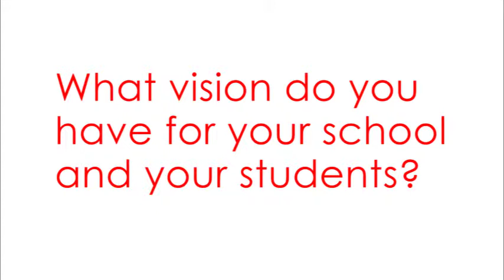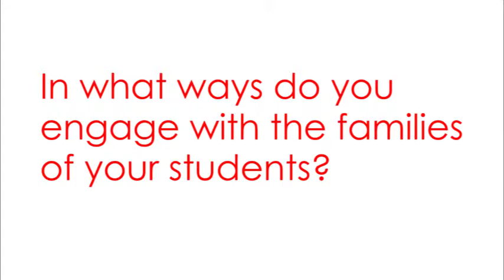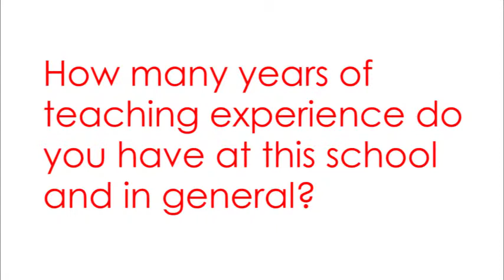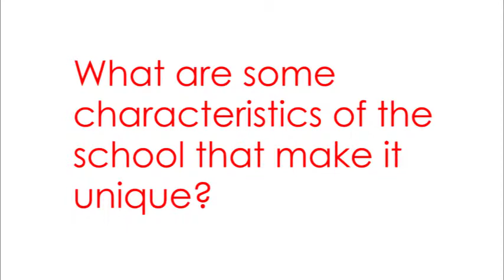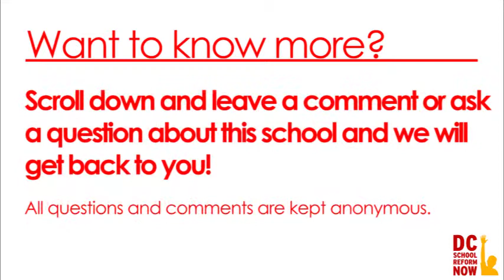DC Prep Benning Elementary - Teacher & Staff Interview